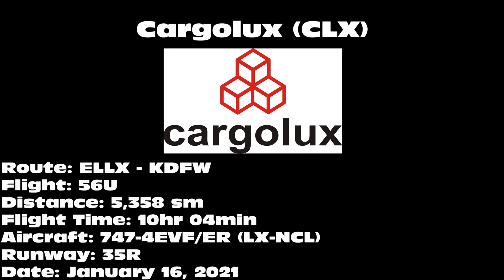Cargolux "1970 Retro (50 Year Anniversary)" 747-4EVF/ER [LX-NCL] -- UHD 4K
Cargolux 747-4EVF/ER landing on 35R at Dallas/Fort Worth International Airport (DFW) on January 16, 2021